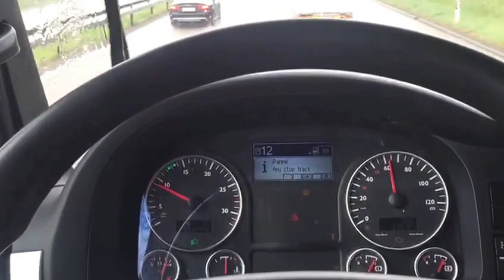SURPREENDENTE NEVE FORA DE ÉPOCA, SUÍÇA. Suíça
Do meus amigo Ari. Brasileiro caminhoneiro que mora aqui em Vevey, Suíça, perto de casa.